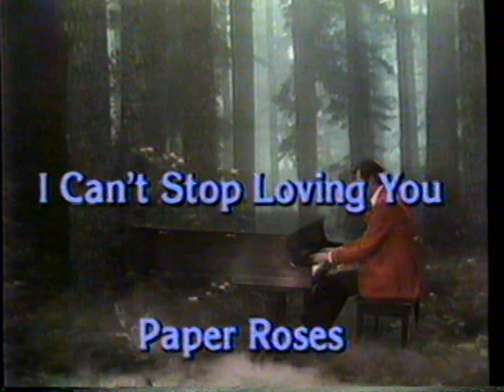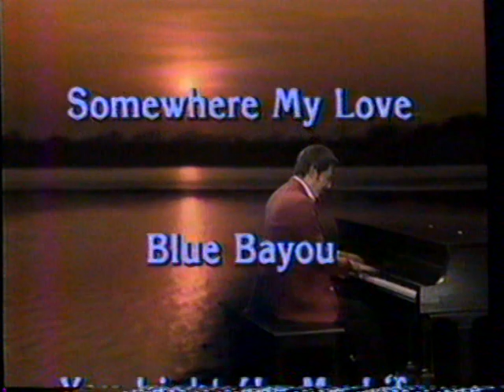1985 Floyd Cramer "World Famous Love Songs - So irresistibly beautiful" TV Commercial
Two albums:
World Famous Love Songs
Treasury of Favorites

The commercial aired on January 3rd, 1985. It was run during a broadcast of "The World at War" on WTBS The Super-station Atlanta. TBS was an independent station broadcast via satellite all over America. It was the brainchild of Ted Turner and his Turner Broadcasting Systems (the TBS in WTBS)